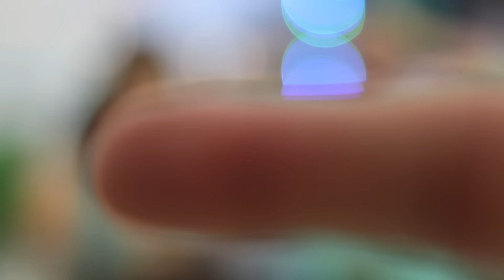Οι ένοχες απολαύσεις σας! Ft. Fipster (Part 2)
Με τον κωδικό LILLAKI5 έχεις 5 ευρώ έκπτωση στην πρώτη σου παραγγελία από WOLT.

*MY PROTEIN*

Εκπτωτικος κωδικος : DATLILLY
Έκπτωση : 42%

Αγαπημένα του μήνα απο MyProtein :

Επίσης τα ρούχα έχουν φοβερή ποιότητα !

ΑΝΕΒΑΖΟΥΜΕ ΒΙΝΤΕΟ ΚΑΘΕ : ΤΕΤΑΡΤΗ και  ΚΥΡΙΑΚΗ  :)))